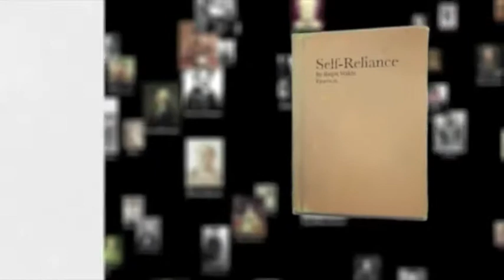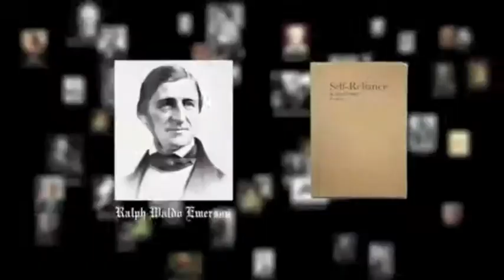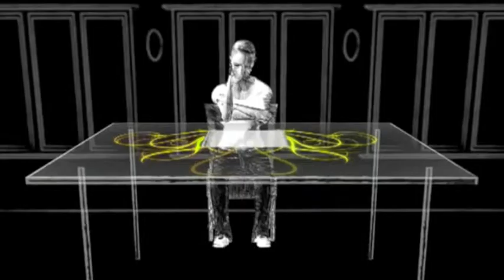Robert Greene on Self-Reliance